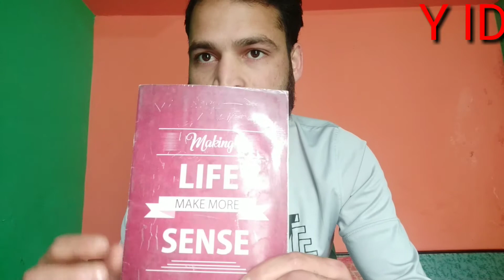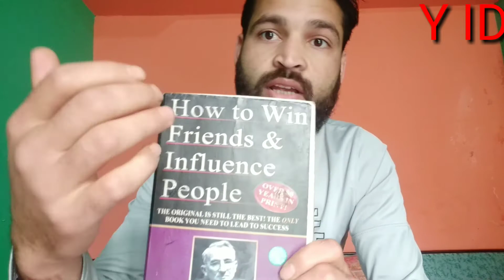# Bandra lockdown Vinay Dubey stay Home stay safe covd 19 Different way earing at home star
Plz stay Home stay safe